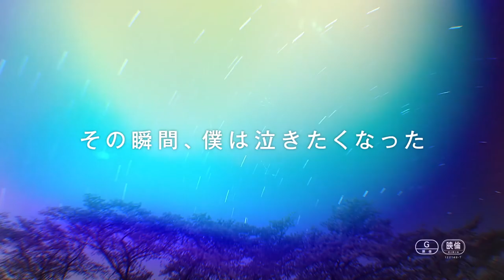CF3『その瞬間、僕は泣きたくなった−CINEMA FIGHTERS project−』本予告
『その瞬間、僕はなきたくなった-CINEMA FIGHTERS project-』
2019年11月8日（金）全国公開

詩と音楽、映像を一つに融合したプロジェクトの第3弾となる今作。
5人の監督の共通した想いは、歌と映画だけが、未来が見えないこの国の苦しい日々から、ほんの少しだけ解き放ってくれる——。
三池崇史『Beautiful』は大地震をきっかけにそれぞれ自殺未遂をした男女の奇妙な出会いを、
行定勲『海風』は愛に飢えた男女の一時の温もりを、
松永大司『On The Way』はメキシコの移民を目の当たりにした目標の持てない日本人青年を、
洞内広樹『GHOSTING』は悲しい過去と運命を変えようとする霊魂〈ゴースト〉となった青年を、
井上博貴『魔女に焦がれて』は不思議な力を持つ同級生に惹かれる男子高校生をそれぞれ描き出す。

「Beautiful」
　　監督：三池崇史
キャスト：EXILE AKIRA　蓮佛美沙子

「海風」
　　監督：行定勲
キャスト：小林直己　秋山菜津子

　　監督：松永大司
キャスト：今市隆二　パコ・ニコラス

「GHOSTING」
　　監督：洞内広樹
キャスト：佐野玲於　畑芽育

「魔女に焦がれて」
　　監督：井上博貴
キャスト：佐藤大樹　久保田紗友

エグゼクティブプロデューサー：EXILE HIRO
企画・プロデュース：別所哲也
コンセプトプロデューサー：小竹正人
製作：LDH JAPAN
制作：パシフィック・ボイス
配給：LDH PICTURES